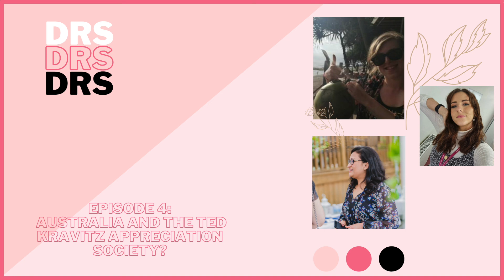Australia & the Ted Kravitz Appreciation Society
Hello from the Drag Reduction Sisters!

This week we are back with another episode of the podcast where Fiona, Arshee and Danni dig into the drama and results of the Grand Prix Down Under: Australia! They discuss emerging teammate dynamics, more DNFs, a certain Notebook wielding legend, and each mention something starting with the letter "S"...

You can find all episodes of our podcast (including this one!) on Spotify